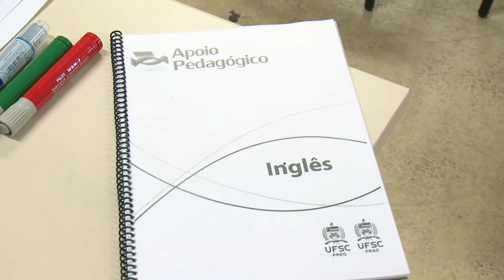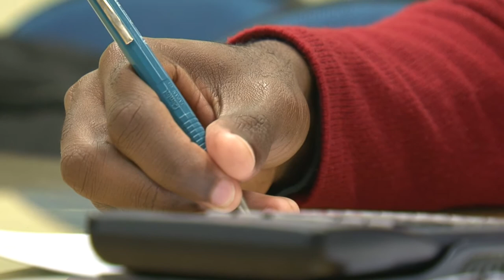Universidade Já - Apoio pedagógico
Boletim sobre o programa de apoio pedagógico da UFSC, que oferece aulas de reforço aos alunos com dificuldades em matérias básicas.